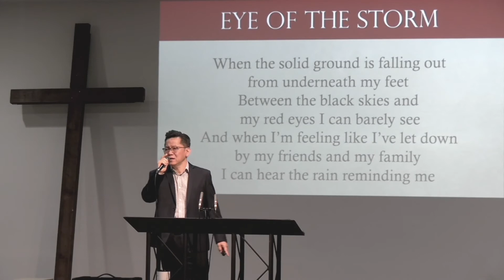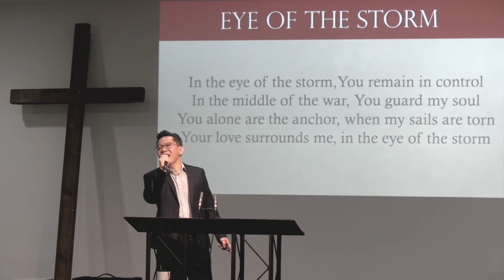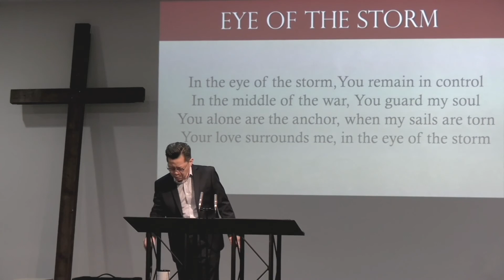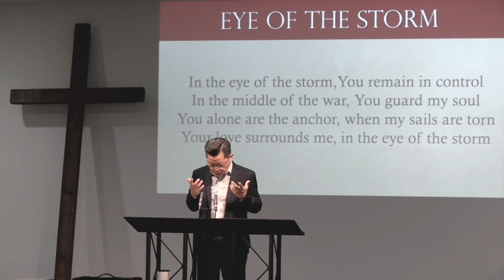God of the Poor 052721